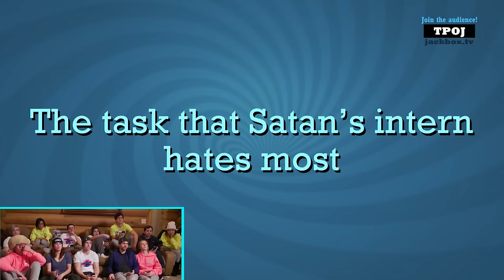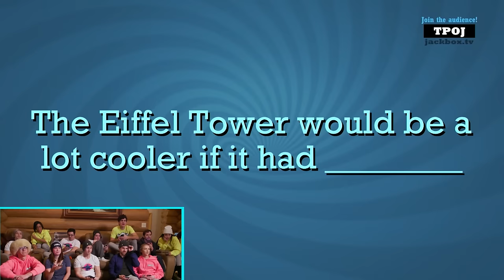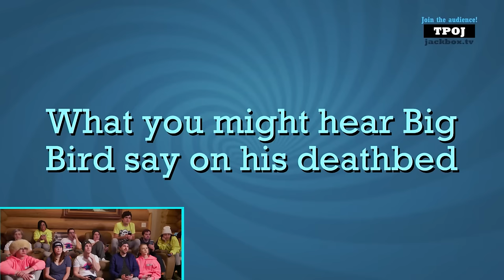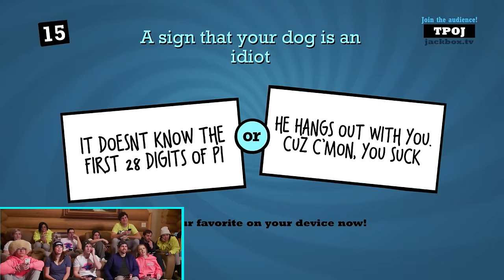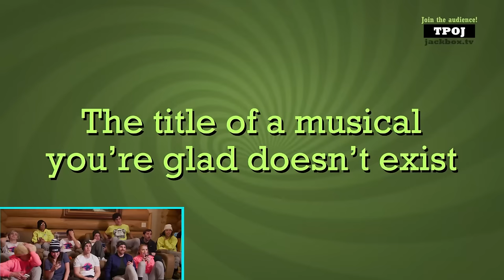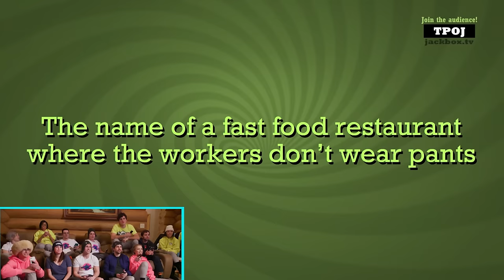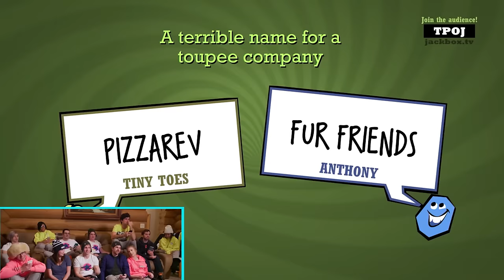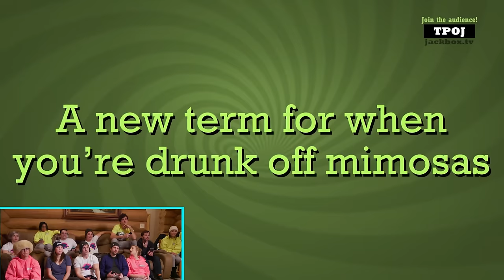CRAZY CABIN QUIPLASH (Smosh Winter Games)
We're having TOO much fun on Winter Games - we're putting the teams aside for some cozy cabin quiplash fun!

Turn on your notifications so you don't get any episodes spoiled!

Smosh Winter Games - All February Long!